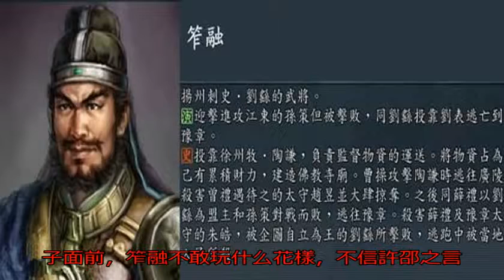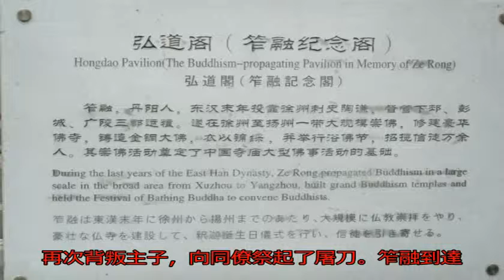三國最卑鄙的小人，兩背舊主三殺恩人，不是呂布_薛禮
原標題：三國最卑鄙的...